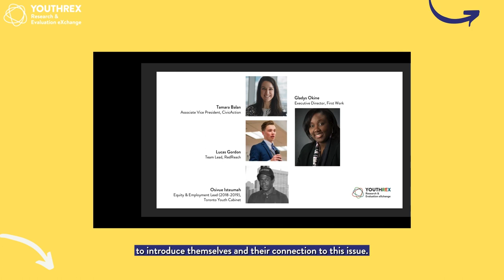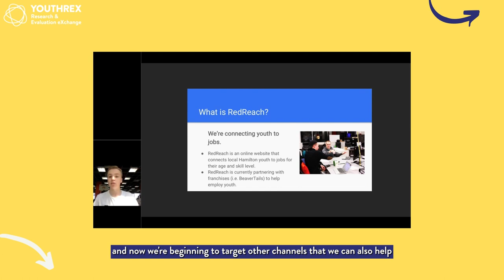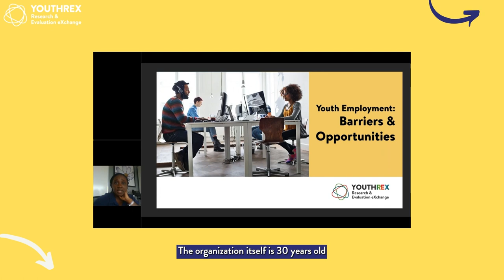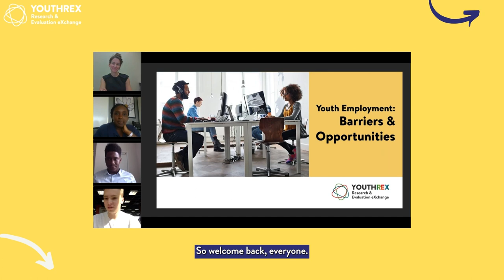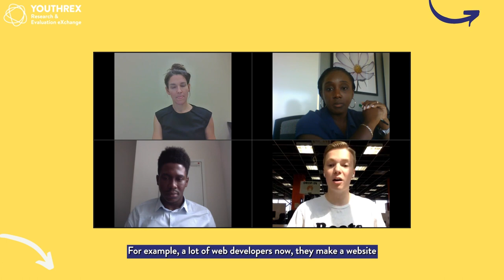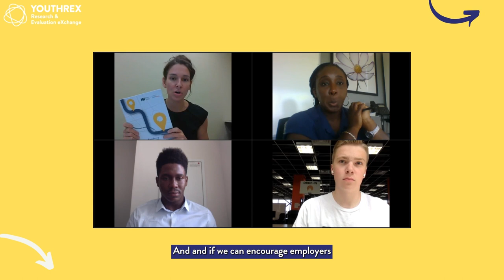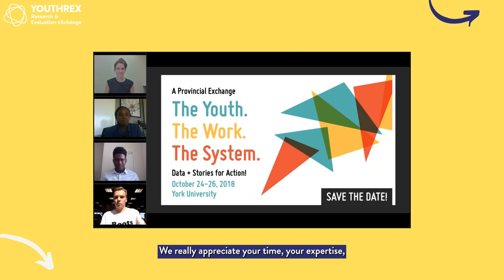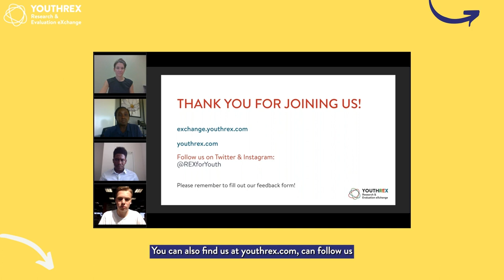Youth Employment // Barriers & Opportunities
00:00:00 | Introduction to Webinar
00:01:00 | Tamara Balan from CivicAction shares her work
00:05:56 | Lucas Gordon from RedReach shares his work
00:08:30 | Osivue from Toronto Youth Cabinet shares his work
00:12:48 | Facilitator Gladys Okine shares her work with First Work
00:15:44 | Q&A Period/Discussion Period

What are the barriers to meaningful employment for young people in our communities? How can we support youth in overcoming these barriers and meeting the demands of an ever-changing labour market?

In Ontario, the unemployment rate of young people between the ages of 15-24 is twice the unemployment rate of the general population; the rate of youth not in employment, education or training (NEET) was 11.1% in 2016.

Precarious employment, unemployment, and underemployment impact outcomes for young people, particularly those who face systemic barriers and forms of discrimination based on race, gender, ability, language or identity.

We discussed barriers to employment and ways the youth sector can promote pathways to meaningful employment to improve youth wellbeing.

This webinar was facilitated by Gladys Okine, Executive Director at First Work, and featured:

- Tamara Balan, Associate Vice President, CivicAction & Escalator: Jobs for Youth Facing Barriers
- Lucas Gordon, Team Lead, RedReach
- Osivue Isteumah, Equity & Employment Lead (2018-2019), Toronto Youth Cabinet